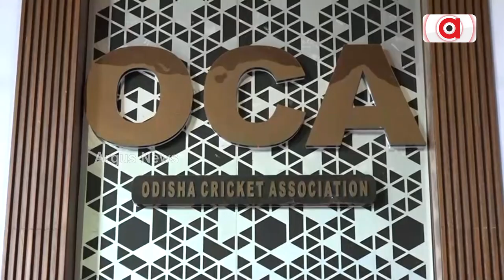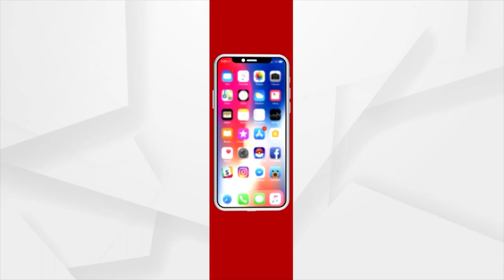Odisha Cricket Association Launches Talent Hunt For Fast Bowlers